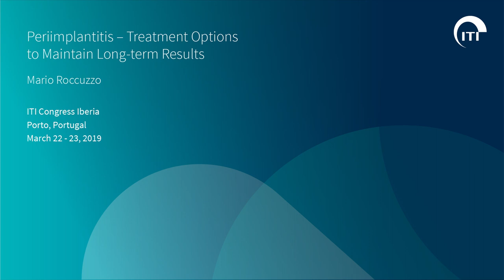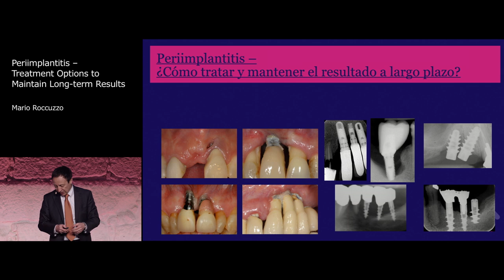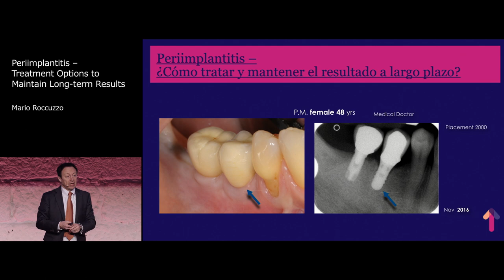Periimplantitis – Treatment Options to Maintain Long-term Results | Mario Roccuzzo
ITI Online Academy Congress Lecture Preview: Periimplantitis by Treatment Options to Maintain Long-term Results | Mario Roccuzzo

To view the full Congress Lecture, go to the ITI Online Academy